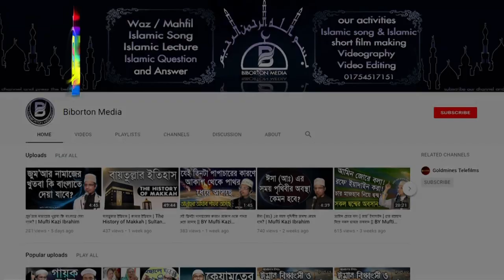যে ঈমান | জ্বালাময়ী ইসলামী সংগীত | মিজানুর রহমান আযহারী | Mizanur Rahman Azhari